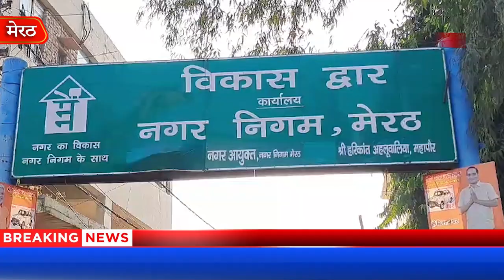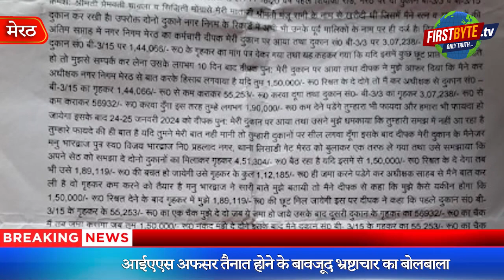नगर निगम के भ्रष्टचार का खुलासा, कोरे डिमांड नोटिस हो रहे जारी, दो गिरफ्तार - First Byte Tv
नगर निगम मेरठ के भ्रष्ट सिस्टम का एक और भंडाफोड़
डेढ़ लाख की रिश्वत लेते हुए रंगे हाथ दो कर्मचारी गिरफ्तार
गृहकर व संपत्ति विभाग बना जेब भरने की मशीन
आईएएस अफसर तैनात होने के बावजूद भ्रष्टाचार का बोलबाला
कोरे डिमांड नोटिस पर अधिकारी कर रहे हैं हस्ताक्षर
स्टाफ मनमानी रकम भर कर रहे जनता आर्थिक उत्पीड़न

नगर निगम में भ्रष्टाचार चरम पर है। वह भी तब जबकि यहां आईएएस नगर आयुक्त तैनात हैं और भाजपा के महापौर। चाल चरित्र और चेहरा की राजनीति करने वाली भाजपा का यहां वर्चस्व है। हालात यह है कि अफसरों व जनप्रतिनिधियों की लंबी चौड़ी फौज होने के बावजूद गृहकर व संपत्ति विभाग अफसरों व कर्मचारियों के जेब भरने की मशीन बन गई है। एक के  बाद एक भ्रष्टाचार के मामले सामने आने की कड़ी में व्यापारी नेता सुधांशु महाराज से डेढ लाख रुपये रिश्वत लेते हुए गृह कर विभाग के दो कर्मचारियों को एंटी करप्शन टीम ने गिरफ्तार कर लिया। मजेदार बात यह है कि इस गिरफ्तारी के बाद स्टाफ को बचाने के इरादे से एक लाख चालीस हजार रुपये सुधांशु महाराज का गृह कर का जमा करते हुए रसीद व्हाट्स एप से व्यापारी नेता को भेज दी गई। जबकि एंटी करप्शन टीम ने डेढ़ लाख रुपये समेत लिपिक दीपक कुमार व अनुचर राहुल कुमार को गिरफ्तार किया है। सवाल उठता है कि व्यापारी नेता ने जो रकम दी थी वह एंटी करप्शन टीम ने बरामद कर ली, फिर गृहकर कैसे जमा हो गया। इसकी जब फर्स्ट बाइट.टीवी द्वारा जांच पड़ताल की गई तो कई और घोटाले व अफसरों व कर्मचारियों की जनता को लूटने की मिलीभगत सामने आई है। ऐसी ही एक  कोरी रसीद बुक भी सामने आई है जिसमें सक्षम प्राधिकारी के हस्ताक्षर हैं। यानी अधिकारी ने अपने साइन कर के स्टाफ को डिमांड नोटिस की बुक थमा दी है। इसमें स्टाफ मनचाही रकम भरकर भेज देता है और फिर इसके बाद शुरू होता है मनमाफिक वसूली का खेल। इससे यह भी साबित हो रहा है कि भ्रष्टाचार के इस खेल में ऊपर से नीचे तक सभी शामिल हैं। और ऐसा पहली बार नहीं हुआ जब इस रिश्वतखोरी का खुलासा हुआ है । इस बारे में व्यापारी नेता सुधांशु महाराज ने बताया कि उनकी तहरीर पर राजस्व निरीक्षक अनुपम राणा को भी आरोपी बना दिया गया है। कोरे डिमांड नोटिस पर अनुपम राणा के हस्ताक्षर हैं।
Corruption is at its peak in the Municipal Corporation. That too when an IAS Municipal Commissioner is posted here and a BJP Mayor. BJP, which does politics of character and face, has dominance here. The situation is such that despite having a large army of officers and public representatives, the House Tax and Property Department has become a machine for filling the pockets of officers and employees.In a series of corruption cases coming to light one after the other, the anti-corruption team arrested two employees of the Home Tax Department while taking a bribe of Rs 1.5 lakh from business leader Sudhanshu Maharaj. The interesting thing is that after this arrest, with the intention of saving the staff, a receipt of Rs 1 lakh forty thousand deposited as house tax of Sudhanshu Maharaj was sent to the business leader through WhatsApp.Whereas the anti-corruption team has arrested clerk Deepak Kumar and attendant Rahul Kumar along with Rs 1.5 lakh. The question arises that the amount given by the business leader was recovered by the anti-corruption team, then how was the house tax deposited. When this was investigated by First Byte.TV, many more scams and collusion of officers and employees to loot the public came to light. One such blank receipt book has also surfaced which has the signature of the competent authority. That means the officer has signed the book and handed over the demand notice book to the staff. In this, the staff fills the desired amount and sends it and then the game of recovery as per their wish begins. This is also proving that everyone from top to bottom is involved in this game of corruption. And this is not the first time that this bribery has been exposed. Regarding this, business leader Sudhanshu Maharaj said that on his complaint, Revenue Inspector Anupam Rana has also been made an accused. The blank demand notice has the signature of Anupam Rana.